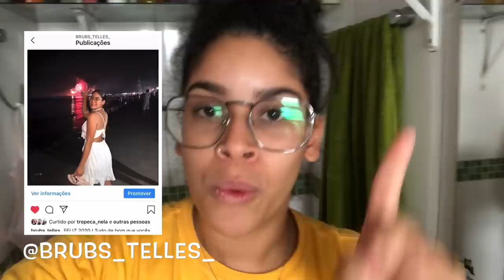TEXTURIZAÇÃO COM PAPEL HIGIÊNICO PARA CACHEAR A PARTE LISA